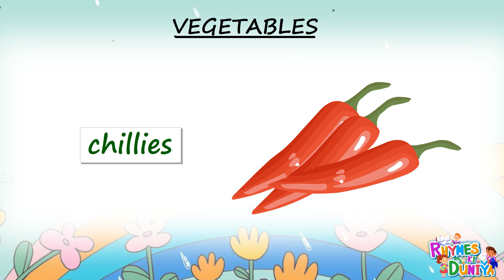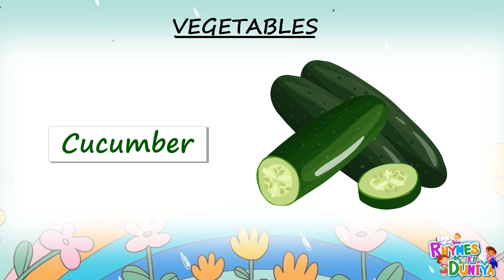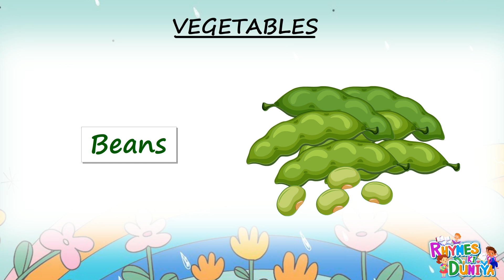Discover the World of Vegetables: A Kid's Guide! Veggie Adventures: Fun Names for Kids to Learn!